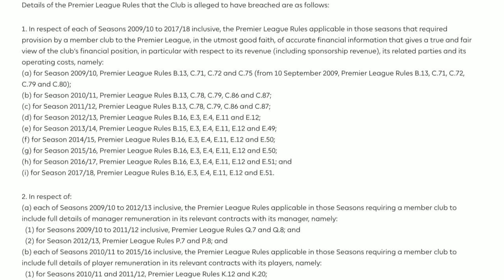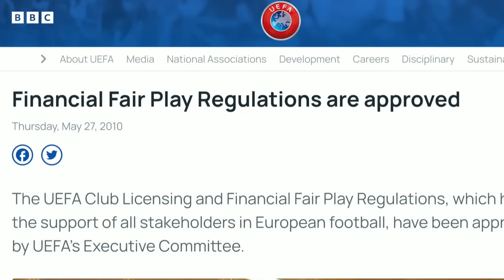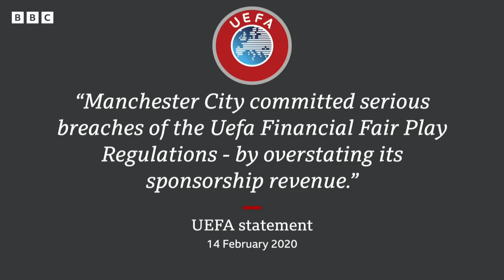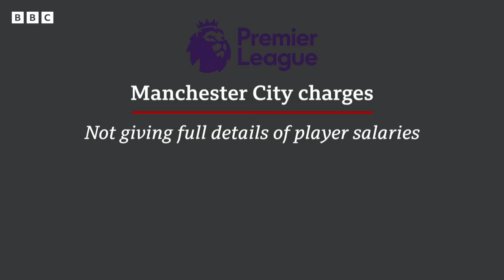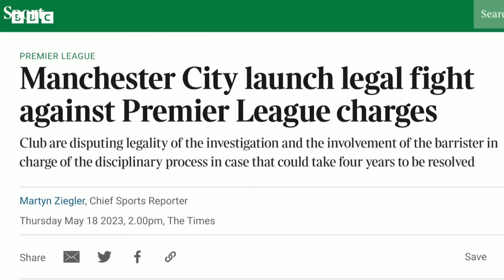Explained: Did Manchester City break Premier League rules? - BBC News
Manchester City are Premier League champions, but questions remain about how the club does business.

People don't know if this team, this whole project is based on some wrongdoing in the past, because City stand accused of over 100 breaches of the Premier League's financial rules.

The BBC's Ros Atkins explains.